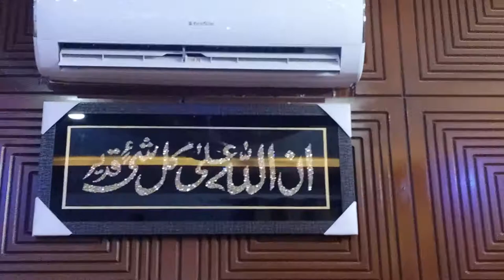A Well Decorated, Luxurious Room.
This video is about A Well Decorated, Luxurious Room..
The content which is used in this video will be useful for the youtuber. We will provide which you want in future.
But remember one thing you have to use just clips from this video because of re-use content issues. Here is creative license for you.

I hope this will helpful for you as well for me.